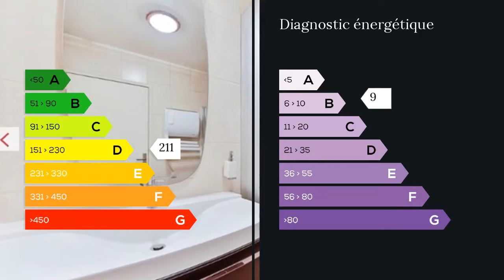A vendre - Appartement - Montrouge (92120) - 3 pièces - 72m²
Nathalie CLOSET au 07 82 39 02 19 vous propose ce bel appartement idéalement situé à Montrouge (Gabriel Peri)
Dans une résidence de standing parfaitement entretenue, il se compose d'un beau séjour lumineux avec parquet et un balcon, d'une cuisine indépendante entièrement équipée (possibilité ouverture sur salon).
Deux chambres, une salle de bains à l'italienne et un wc indépendant avec lave-mains  complètent l'ensemble.
Ce Bien est vendu avec une cave de 6m2.
Métro Ligne 4 à moins de 5 Mn, ligne 13 à 10 mn et bus 126 en bas de l'immeuble.
Centre ville 3 mn.
Grand box fermé
A voir bien de qualité ! Mme Nathalie CLOSET 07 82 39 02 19 / 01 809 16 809 poste 9127 Agent commercial indépendant du réseau national clairimmo Maxihome N° RSAC : 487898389 FCI - Ville du greffe